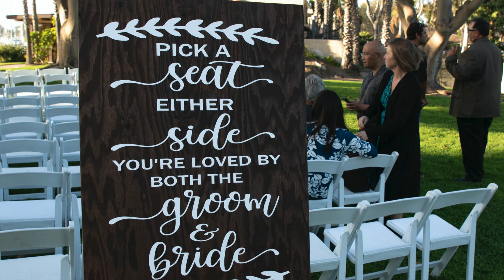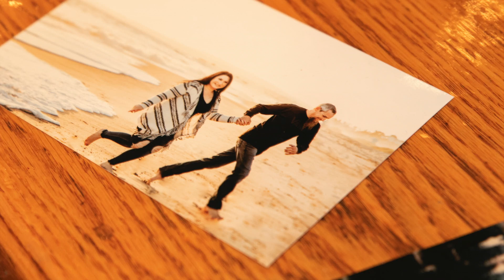Babette + Tony Wedding Photos at Marina Village South Lawn and Sunset Room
Wedding Photos in Slideshow Video for Babette + Tony at Marina Village South Lawn ceremony location and their Sunset Room reception hall.

Photos & Edited by:
John Cocozza